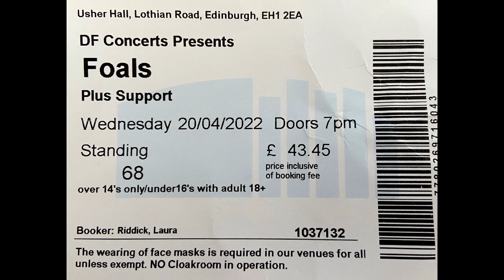Foals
Photos and footage from Usher Hall Edinburgh 21/04/2022